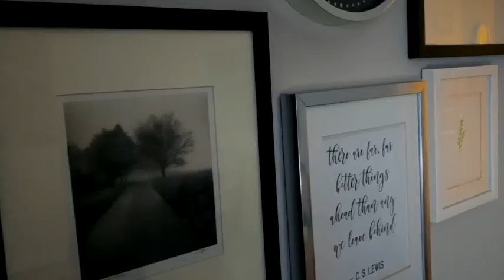Meet Kimberly Knight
Meet Kimberly Knight, an LCSWA therapist at Mathews Counseling. As a therapist, her role is to provide support and resources to individuals who find themselves not on the same page as their partners or struggling to find a work/life balance. She believes that discussing life challenges can help individuals rediscover their strengths, and she is here to assist in that process.

When individuals encounter difficulties in finding solutions, therapists like Kimberly are available to offer support along the way. Through therapy, she can provide educational resources, offer insights that may not be apparent, and create a confidential and safe space where individuals can freely express themselves.

Her approach to therapy is client-centered, focusing on ways to support clients on their therapeutic journey. Building a strong rapport between the therapist and client(s) is crucial for a beneficial therapeutic experience. Kimberly strives to provide a safe and confidential environment where clients can be authentic about their goals.

She works with various populations, including adult individuals, teens, families, and couples. This also includes LGBTQIA+, BIPOC, and individuals aged 60 years and older. She enjoys helping clients reach their full potential by providing them with clinical interventions and resources that positively impact their mental health and overall well-being.

To give you more insight into her background, Kimberly holds a Master of Social Work degree from North Carolina Central University. She is a licensed clinical social worker-associate, a certified grief and loss group facilitator from Columbia University School of Social Work, and she specializes in clinical sex therapy. Prior to becoming a therapist, she worked as an HIV/STI disease interventionist for UNC-Chapel and spent almost a decade as an education professional in Durham Public Schools. These experiences have greatly contributed to her ability to provide ethical and creative educational support to her clients.

Beyond her work as a therapist, she enjoys being an influencer/blogger, exploring documentary filmmaking, traveling with loved ones, taking walks with her dog, and experimenting with new vegetarian or pescatarian recipes. She finds inspiration in engaging podcasts, thought-provoking TED Talks, and informative documentaries.

If you feel that Kimberly may be the right fit for you, please request an appointment by calling the office at or visiting mathewscounseling.net.

Kimberly is currently scheduling new clients and has in-person and online appointments available. Call for her latest availability as appointment time fill up quickly.